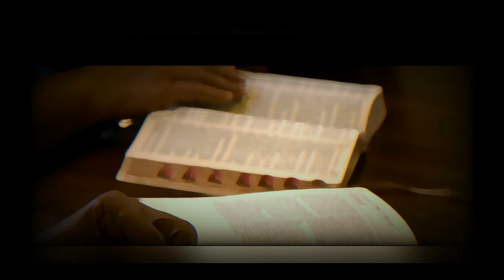DEUS DE MILAGRES | CRUZADA NO BRASIL MARACANÃ 1974 UMA MENSAGEM DE DEUS PARA O BRASIL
CRUZADA NO BRASIL MARACANÃ 1974 UMA MENSAGEM DE DEUS PARA O BRASIL
Billy Graham
Livro OS Generais de Deus - Reformadores Estrondosos

Generais de Deus - Evangelistas de Cura

Livro dos Heróis da fé

Bom Dia Espirito Santo (Recomendação )

King James 1611 de Estudo(INCRIVEL)